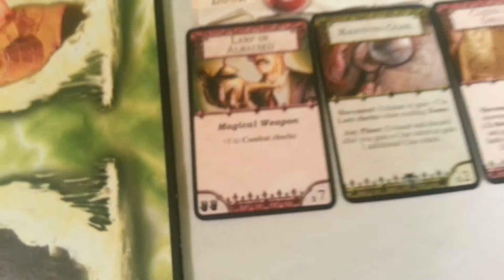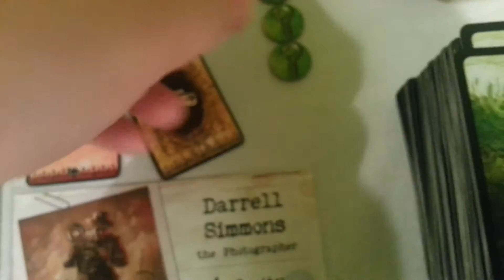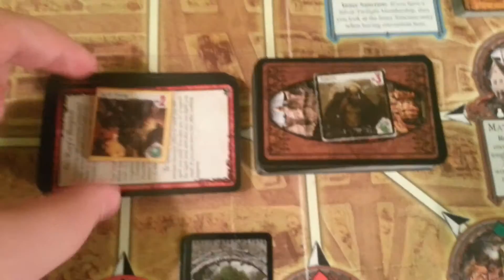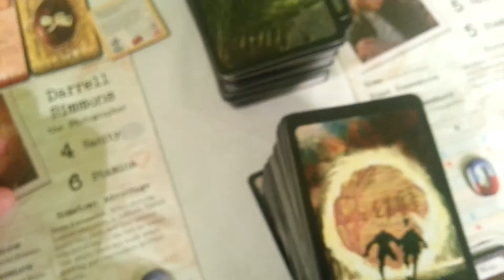Ужас Аркхэма + Чёрнaя Козa Чащоб + Король в Жёлтом (Цаттогва): 4-ый ход